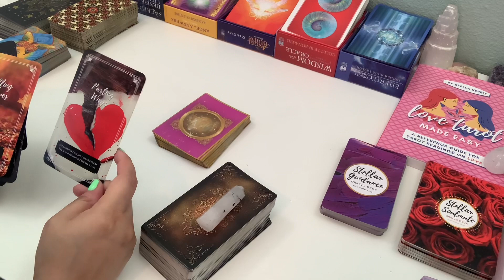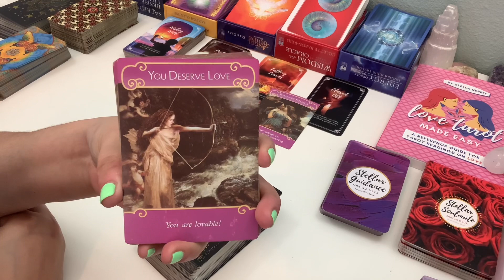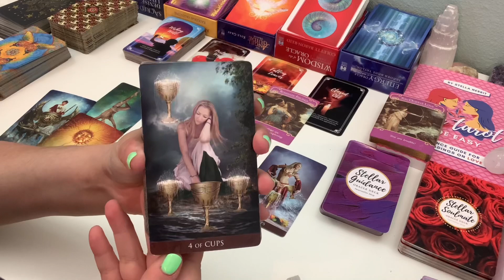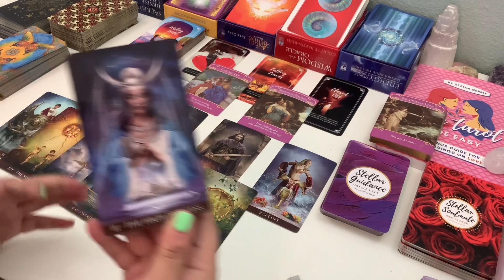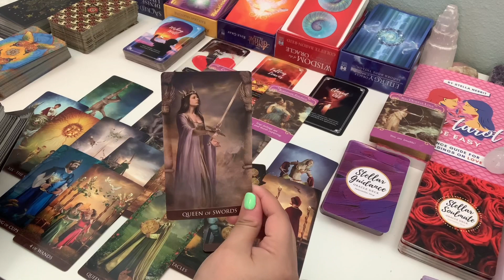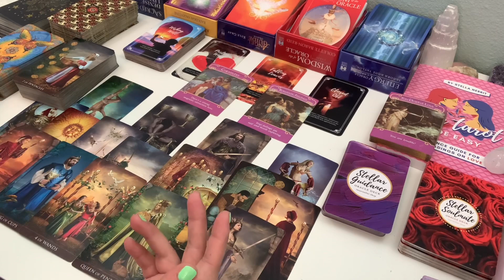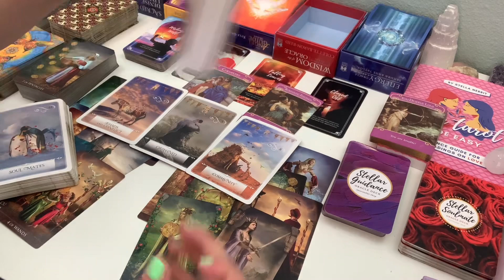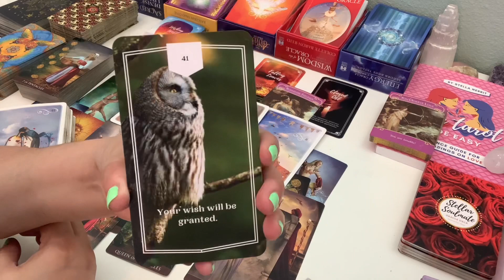CANCER💟Discussing the past with hope for the future ~ June - August 2022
🔗 For my Oracle Decks, Personal Readings, Social Media & Tarot Resources visit my